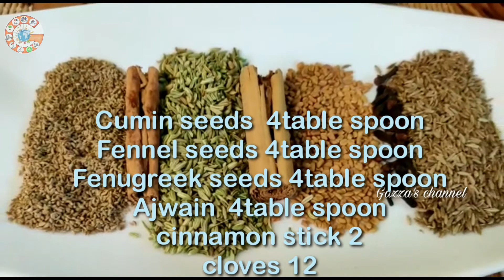💯%weight loss,fat loss etc... natural magical powder can store 6 months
நம்முடைய Gazza's channel ஒரு Multi purpose channel ஆகும்

🎁🎁🎁🎁🎁🎁🎁🎁 அறிவிக்கப்படும்.

இந்த சேனலை  ஒரு குறிப்பிட்ட தலைப்பில் அடக்காமல் எல்லா வகையான பயனுள்ள விஷயங்களும் இந்த  சேனலில் பதிவேற்றம் செய்யப்படுகிறது

சமையல் கலை உடன் ஆரோக்கிய குறிப்புகள், அழகுக்கலை, வீட்டுக் குறிப்புகள், மருத்துவ குறிப்புகள்,வீட்டு பராமரிப்பு, தோட்டக்கலை, ஷாப்பிங் வீடியோஸ், பயண வீடியோஸ், கைத்தொழில் ,கைவினைப் பொருட்கள்,தையல் கலை,வீடுகளை உட்புற அழகுப்படுத்துதல் இதுபோன்ற அனைத்து துறைகளிலும்  உள்ள நுணுக்கமான தகவல்களை தொகுத்து தொடர்ந்து வழங்க இருக்கிறோம்.💐

இது ஆண்கள் மற்றும் பெண்கள் இருபாலர்களும் பார்த்து பயன்பெற வேண்டிய ஒரு channel

மேலதிக விபரங்களுக்கு Gazza's channel ன் intro ஐ பாருங்கள் 👇👇👇

Gazza's channel intro

Our Gazza's channel is a multi purpose channel.

Occasionally there are gift announcements as well for the subscribers of Gazza's channel.

This channel is not defined to a single theme but it is opened to many useful subjects.

Our channel provides detailed information on all fields such as cooking, health tips, beauty & glamour, home remedies, medicine, house maintenance, gardening, shopping videos, travel videos, art & craft, home interior decoration and we are willing to continue and contribute more .💐💐💐

This channel is useful for both men and women.

For more information watch the intro of Gazza's channel👇👇👇

Gazza's channel intro

பொறுப்பு துறப்பு

நான் மற்றும் என்னுடையஉறவினர்கள் நண்பர்கள்  முயற்சி செய்து பார்த்ததில் நன்றாக பலன் கிடைத்தது.
இதை எந்த  மருத்துவரின் அறிவுரையின் பேரில் நான் இதை குறிப்பிடவில்லை. உங்களுக்கு இந்தப் பதிவு பிடித்திருந்தால் முயற்சி செய்து பார்க்கலாம். பின் விளைவுகளுக்கு நாங்கள் பொறுப்பாக மாட்டோம்.